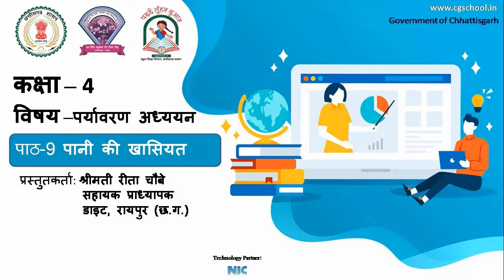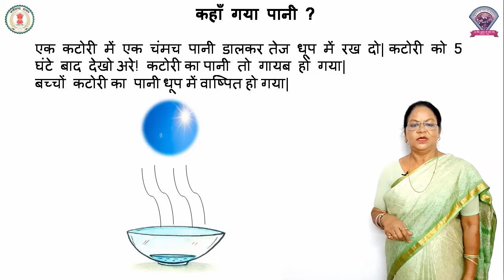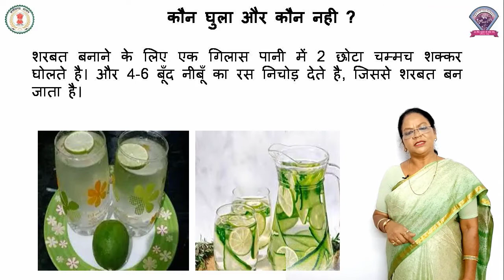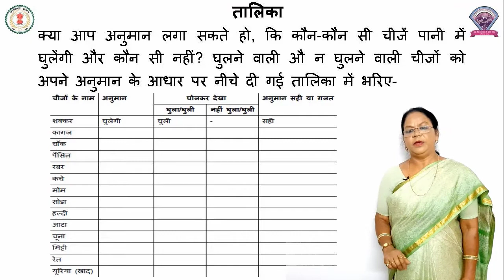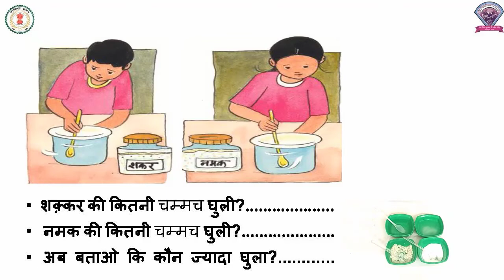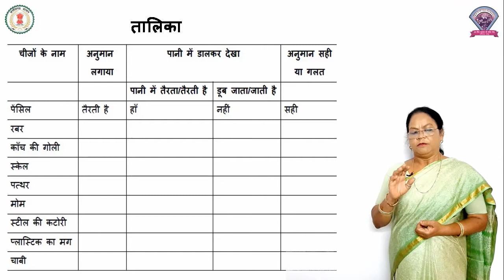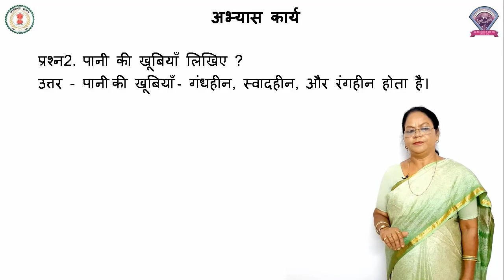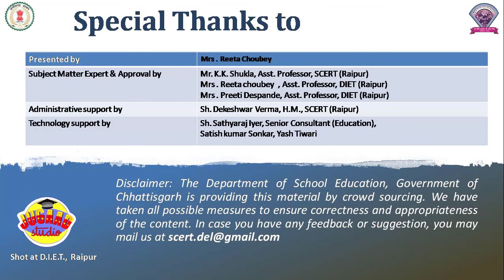Class 4, EVS, Chapter 9, पानी की खासियत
कक्षा - 4
विषय - पर्यावरण
पाठ - 9
पाठ का नाम - पानी की खासियत